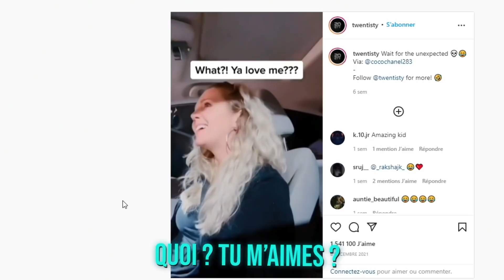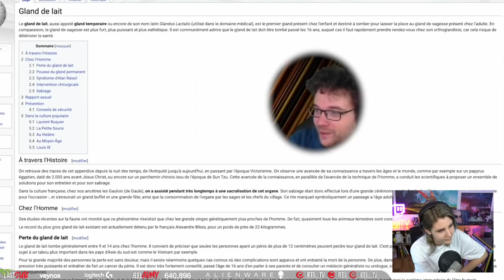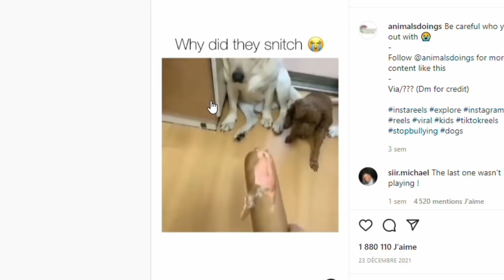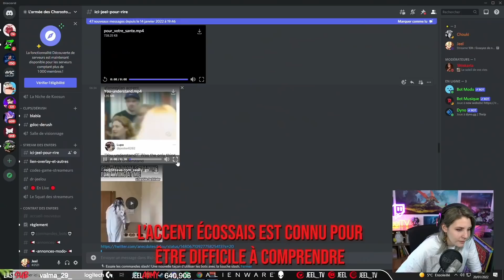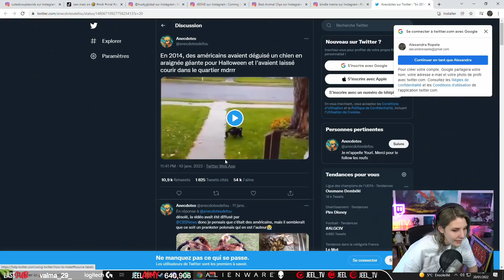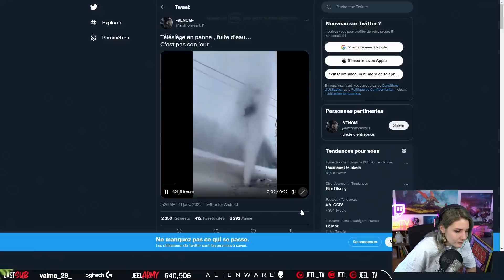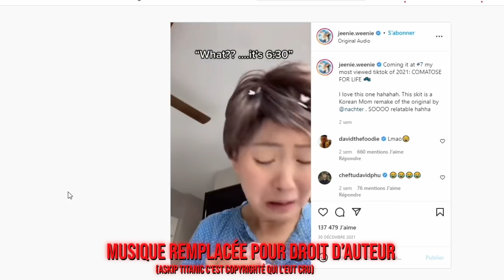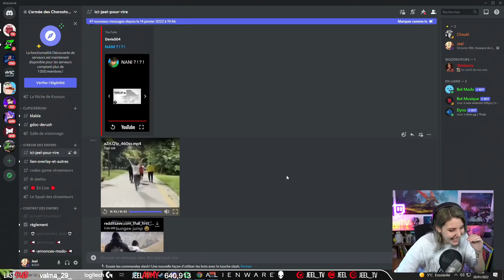ESSAYER DE NE PAS RIRE #4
Mon stuff Logitech :

► Tapis de Souris Logitech G POWERPLAY
► Casque Gaming PRO X (2e Génération)
► Souris Logitech G502 HERO
► Clavier Logitech G915
► Streamcam Webcam Logitech
► Blue Spark Blackout SL
► Blue Microphones Yeti X